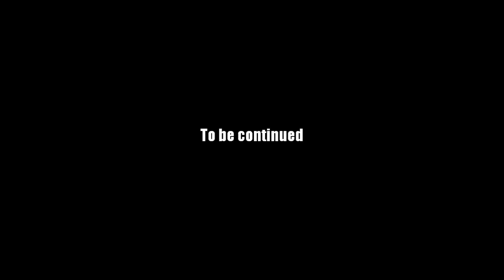AQ Worlds "Frozen Ruins" Intro Scene